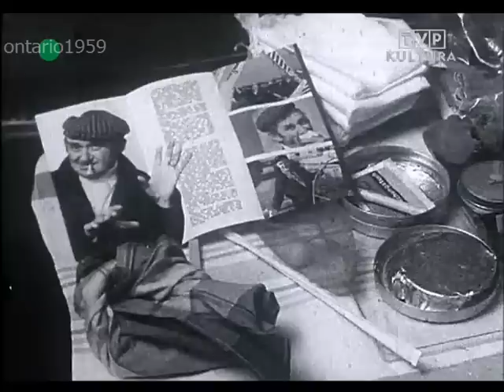Jarema Stępowski - Bomba w górę (TVP Opole 1971)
TVP 70-te lata